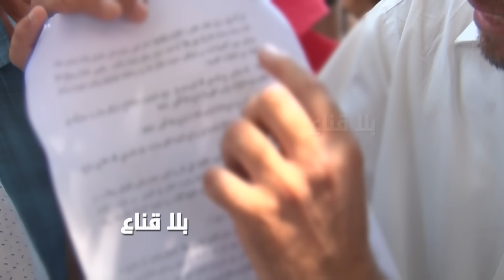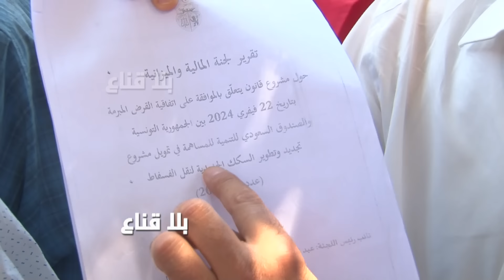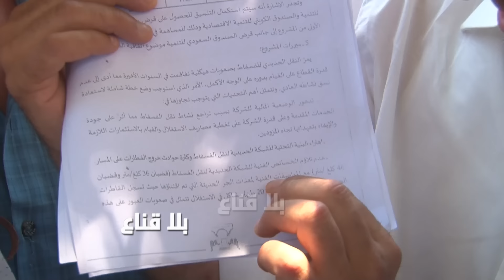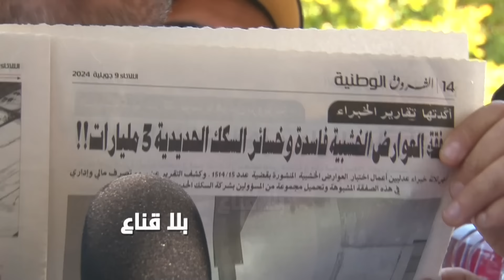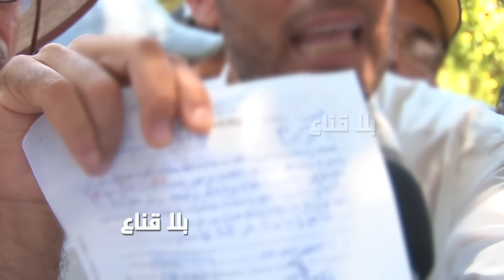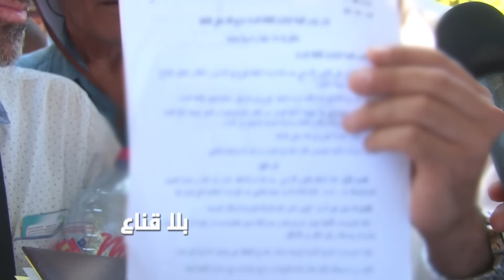الى قيس سعيد..صفقات فساد بمئات المليارات في مهب الريح وفضاعات يقترفها كبار المسؤولين في الدولة !!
الى قيس سعيد..صفقات فساد بمئات المليارات في مهب الريح
 وفضاعات يقترفها كبار المسؤولين في الدولة